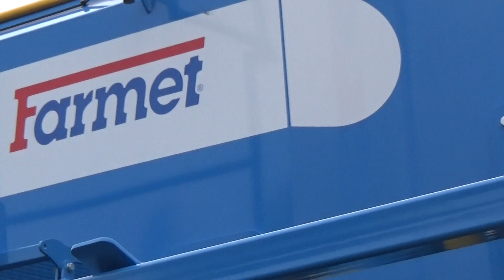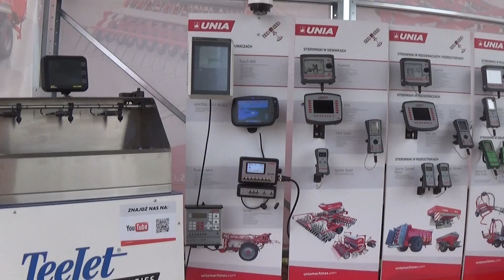BEDNARY 2019 ㋡ Jockerfarm ✩ Rolnik z Hollywood ✩ Vario96 ✩ NAJWIĘKSZE TARGI W POLSCE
Siemanko!!

Dziś wlatuje odcinek z wczorajszego wypadu na AGRO SHOW Bednary.  Udało Nam się spotkać Jokera wraz z całą Ekipą. Zdjęcia porobione, pomimo dużej ilości osób. Dowiedzieliśmy się dosyć dużo od pana Marka na temat siewnika. W filmie jest tylko ukazany ułamek tej rozmowy, może kiedyś wrzucę resztę rozmowy.
Pozdrawiam również Vario 96 i dzięki za dogranie się do filmu.
Mieliśmy być dłużej na targach, było w planach więcej nagrać, ale trzeba się cieszyć, że w ogóle udało Nam się tam być
Miłego oglądania!!

Ścieżka dźwiękowa nie jest moją własnością i nie roszczę sobie do niej żadnych praw. Nie czerpię z filmu żadnych korzyści materialnych, film ma charakter edukacyjny!